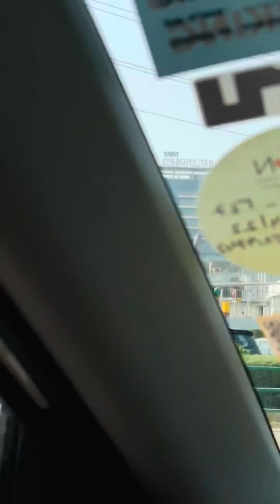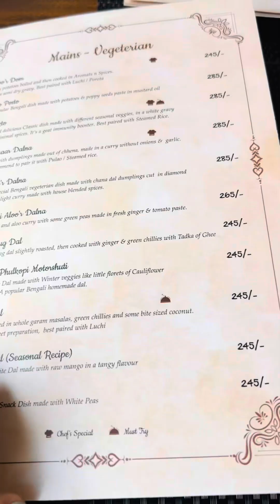A DAY WELL SPENT | THE BENGAL CURRY AUTHENTIC BENGALI RESTAURANT IN GURGAON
THE BENGAL CURRY RESTAURANT | PROPER AUTHENTIC BENGALI FOOD IN GURGAON |

HELLO EVERYONE,
MYSELF DEEPA.
I’m GLAD YOU FOUND MY VIDEOS ON YOUTUBE .
IN THIS CHANNEL,I Upload minivlogs travelvlogs & dailyvlogs .
THANK YOU FOR GIVING ME YOUR VALUABLE TIME 😊
HOPE YOU ALL SUPPORT MY SMALL YOUTUBE CHANNEL